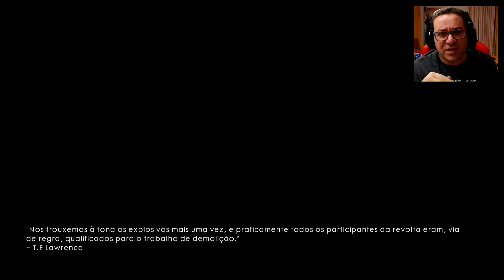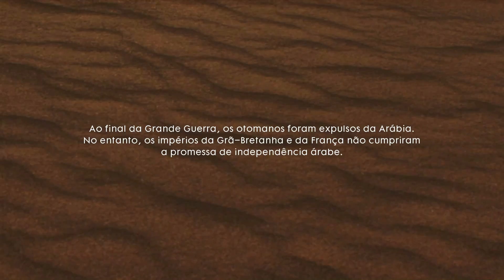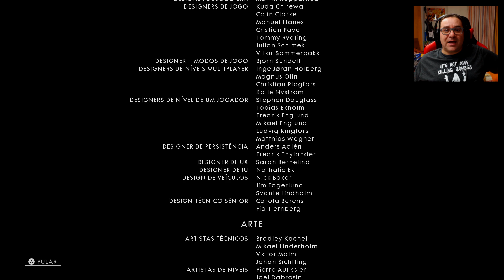COMBOIO DO INFERNO | FIM | BATTLEFIELD 1 (60FPS)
Este Battlefield 1 está épico !!! O teu LIKE faz a diferença !!!

PARCERIAS